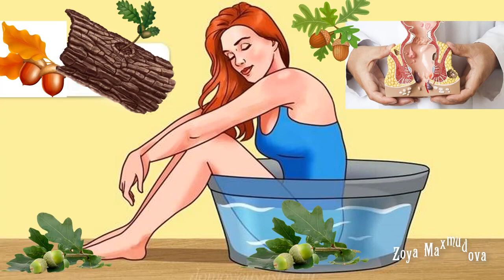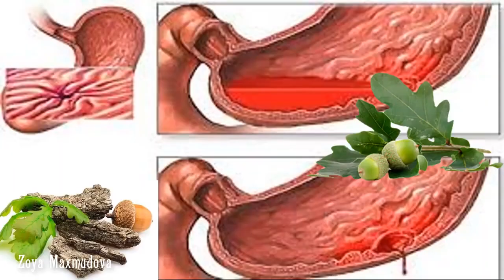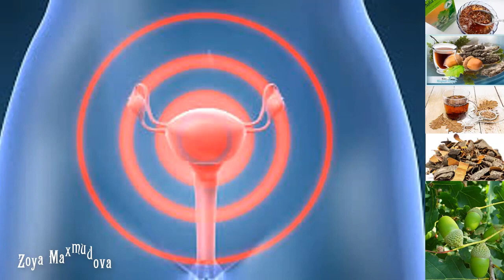Palıd qabığının bilmədiyiniz faydaları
Palıdın təzə qabığı və qozası qədim zamanlardan dərman vasitəsi kimi istifadə edilib. Palıd qabığında çoxlu aşılayıcı maddələr olduğuna görə bəzi xəstəliklərin müalicəsində əvəzolunmaz faydalı təsirə malikdir.

Palıd qabığı antiseptik, iltihab və mikrobəleyhinə, antioksidant, yarasağaldan təsirinə malikdir. Onun müalicəvi təsiri ənənəvi tibb tərəfindən təsdiq olunub. Bu müalicəvi bitki bir çox xəstəliklər zamanı məlhəm kimi istifadə edilir.

Dəridə yaralar, yanıqlar, don vurma zamanı müalicəvi vasitə kimi uğurla sınaqdan keçib.  Bunun üçün 1 xörək qaşığı palıd qabığı 1 stəkan qaynar suda 30 dəqiqə ərzində dəmlənilir və islatmalar şəklində istifadə olunur. İshalzamanı palıd qabığı dəmləməsi daxilə qəbul edilir və bağırsaqları yaxşı təsir edir.

Babasil, anal çatlarızamanı palıd qabığı dəmləməsi oturaq vannaları üçün istifadə olunur və çox yaxşı müalicəvi effekt verir - qanaxmanı azaldır, düyünləri kiçildir, iltihabı azaldır.

Palıd qabığı dəmləməsi (qarqara şəklində)damaq problemlərizamanı da çox yaxşı kömək edir - damaqları möhkəmləndirir, onların həssaslığını azaldır. Həmçinin palıd qabığı dəmləməsi ağızdan gələn pis qoxunu aradan qaldırır. Palıd qabığı dəmləmələri ağızda stomatitzamanı da çox yaxşı kömək edir.

Uşaqlarda xroniki tonzillitzamanı palıd qabığı dəmləməsi badamcıqları yığır, orada olan məsamələri kiçildir. Lakin onu da nəzərə almaq lazımdır ki, palıd qabığı ilə qarqaralar yalnız badamçıqlarda irin, kəskin iltihab olmadıqda istifadə etmək olar.

Onun vasitəsi ilə ayaq vannaları ayaqlardan gələn pis qoxunu aradan qaldırır, artıq tərləmə ilə mübarizə aparır. Belə vannaları hər gün axşam yatmazdan əvvəl 1 həftə ərzində etmək lazımdır.

Palıd qabığı ginekologiyada da istifadə olunur - uşaqlıq boynu eroziyaları, uşaqlıq yolu iltihabları zamanı.

Palıd qabığı saçlara da çox müsbət təsir edir - möhkəmləndirir, kəpəkdən azad edir.Saçlarınız tökülürsə, yuduqdan sonra saçlarınızı palıd qabığı dəmləməsi ilə yaxalayın. Bunu uzun müddət ərzində etmək lazımdır. 1 l qaynar su üçün 5 xörək qaşığı palıd qabığı götürülür, 30 dəqiqə əzrində dəmlənilir və saçların yaxalanması üçün istifadə olunur.

Bundan başqa mədə qanaxmaları, xoralar, digər qanaxma və mensturasiya zamanı istifadəsi xeyli mübət təsirə malikdir. Qanaxmalar zamanı 1 xörək qaşığı palıd həlimi 200 qram suya qatılıb gündə 3 dəfə 1 xörək qaşığı daxilə qəbul edilir.

1 su və 2 xörək qaşığı palıd qabığından qatı həlim hazırlanır, 1 hissə həlim, 4 hissə kərə yağından hazırlanmış məlhəmlə yanıq yaralarından xilas olmaq olur. 2 hissə doğranmış palıd qabıqları və 1 hissə qara çinar tumurcuqları, 7 hissə kərə yağından hazırlanmış məlhəmlə yataq yaralarından xilas olmaq olur. Məlhəmi vam odda qaynatmaq və isti-isti sürtmək lazımdır.